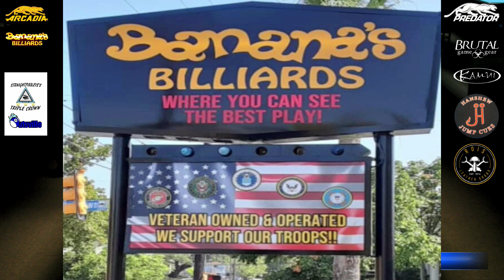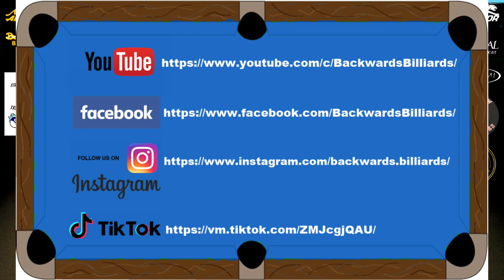Daniel/Cristina Schneider vs David Gonzalez/Veronica Perez \Predator Arcadia Scotch 9 Ball 2/2021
Daniel/Cristina Schneider vs David Gonzalez/Veronica "Pistol" Perez \ Predator Arcadia CenTex Poor Tour Scotch 9 ball Invitational \ San Antonio, TX \ 2/13/2021

If sound goes silent it may be due to copyrighted music.  We do apologize.